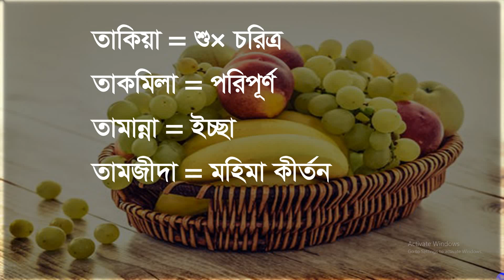ছেলে মেয়েদের আনকমন নাম বাংলা অর্থসহ এখান থেকে জেনে নিন, আদরের সোনামণির সুন্দর নাম রাখুন, বেস্ট নাম,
best name,
child nice name,
excellent name collection,
beautiful name in bangla,
how to choose a nice name,
boys and girls name,
girls and boys nice name,
unique name of boys,
unique name of girls,
BD Baby Name,